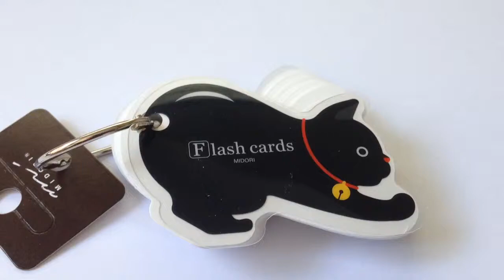Midori Cat Flash Cards on Ring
80 pages of cute flash cards from Japanese company Midori